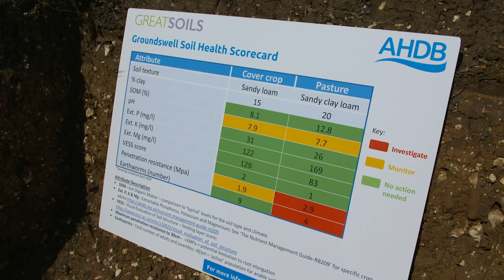Sir Charles Burrell - Interview at Groundswell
Charlie Burrell gives an overview of the message from the talk at Groundswell on Rewilding at Knepp.